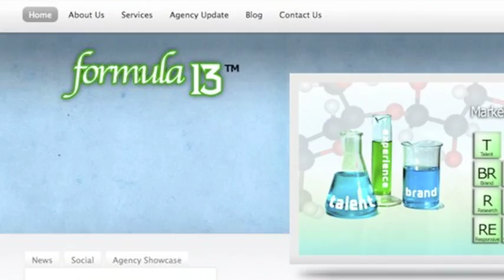Blind Berry Creative Agency Company Overview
Blind Berry Creative Agency is a premier agency that creates what you want! The main areas of focus are video and web development. We strive to create an outstanding product through quality, creativity, and uniqueness for each product.  Every video, website, and graphic follows our model of creative design and takes on an originality according to the relationship between Blind Berry and the client. We maintain this with open communication during the process.

We guarantee our client satisfaction to be of the highest standards. We maintain this from the time a proposal is written, throughout production and also during delivering the end product.